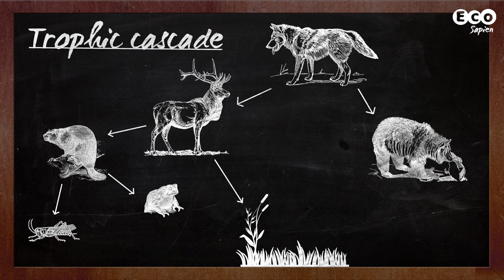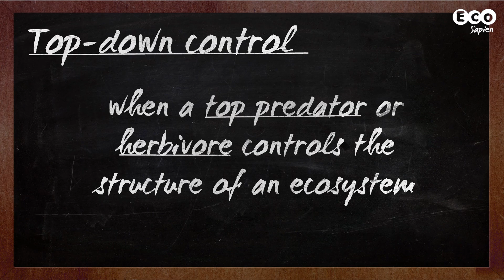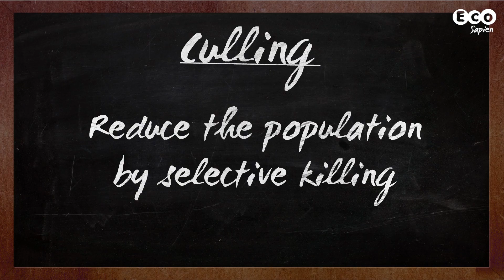Species overpopulation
Like deer? Like Christmas? Well here is our, in virtually no way connected to Christmas, Christmas special.

Deer are majestic, even cute. But as majestic and cute as they are, deer cause big problems to ecosystems and have a huge knock-on effect on a whole variety of other organisms. David finds out why and what can be done.

Copyright ►

"Grey wolf P1130270" by Gunnar Ries Amphibol - Own work (own photo).

"Deer Stag AdF" by Arturo de Frias Marques - Own work.